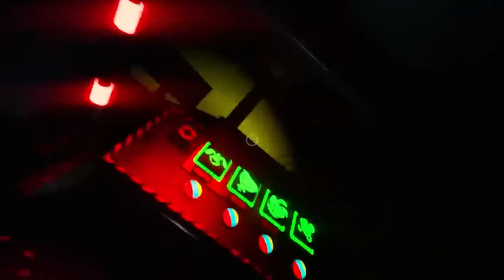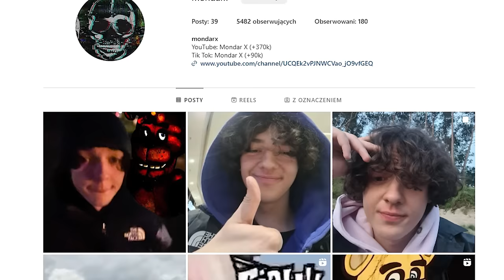WYJAŚNIENIE CAŁEJ FABUŁY POPPY PLAYTIME CHAPTER 3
kOtDrzemka